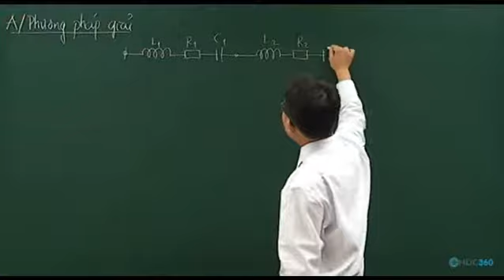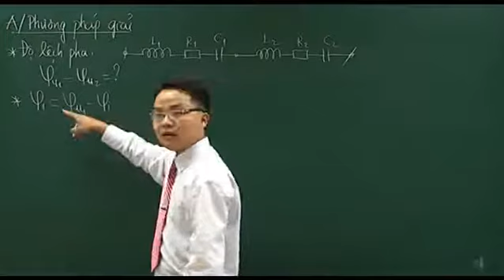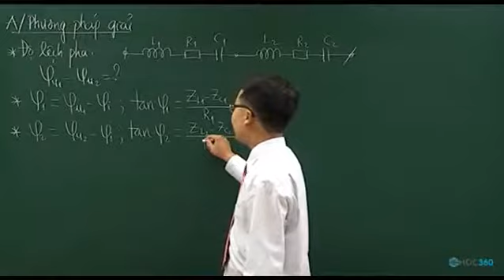Phương pháp về giải bài toán độ lệch pha giữa hai hiệu điện thế tức thời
Ôn thi đại học môn Vật lí tại Hoc360.vn